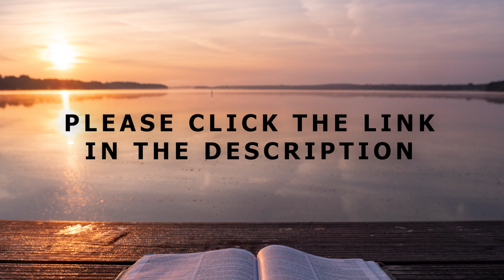[Daily Devotions]《 Daily Devotions with Maureen Chung: October 03 》 | Maureen ML Chung 鍾敏玲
Devotions with Maureen Chung from September 20-October 6:
The next 17 meditations are based on the psalms of David in Book I of Psalms. I have sneaked in a meditation on Isaiah 6:1-8 as a tribute to Queen Elizabeth II who passed away on September 8th, 2022. David reigned from 1010-970 B.C. over Israel. His psalms depict his days as a shepherd, worshiping God in nature. The psalms also depict his days as a fugitive pursued by his enemies. When David became king, a lot of his psalms were used in worship. From the book of Psalms, we learn to pray and to worship. If we miss that, we miss the whole point of Psalms. It is beautiful poetry, but not meant for merely literary admiration. Can we always devote ourselves to God? Can we adore God in sincere worship? Can we teach each other about God’s grace and mercy? Can we pray in heart-felt repentance? Can we give thanks for good times and hard times? Can we draw near to God daily, seeking not to grieve Him anymore?